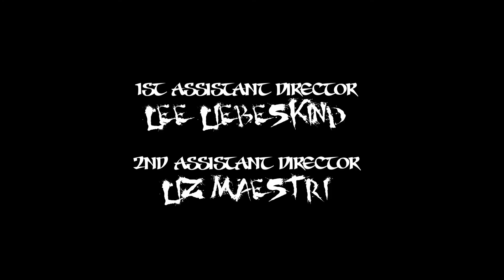Shaolin Baby Shower - *WINNER* Best Cast Ensemble-Comedy DC48HFP 2017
Unknown Penguin's martial arts film for the 2017 DC 48 Hour Film Project.